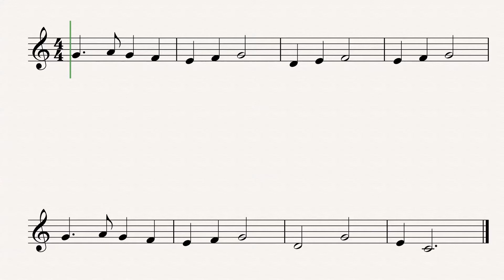London Bridge is Falling Down- Easy Clarinet Sheet Music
London Bridge is Falling Down melody for Bb clarinet. Download digital and printable sheet music:
▼▼▼Read more▼▼▼

 ▶EASY CLARINET HITS FOR BEGINNERS 🎵
25 Easy Hits to learn to play the clarinet ebook available on: